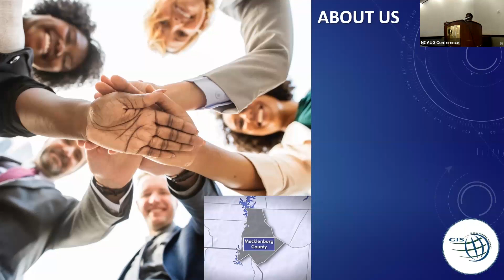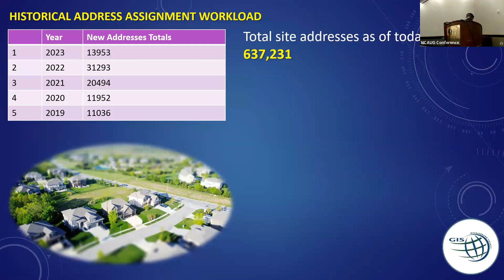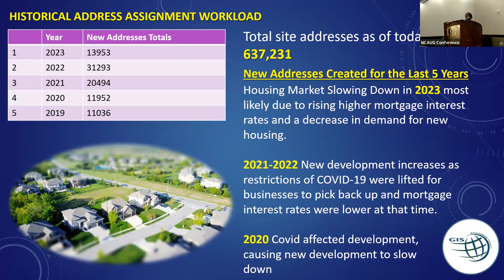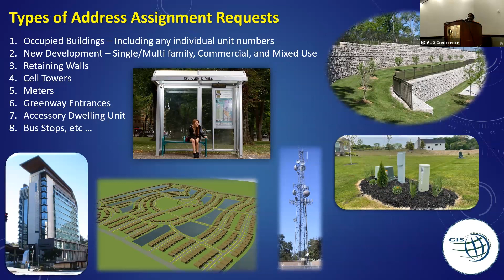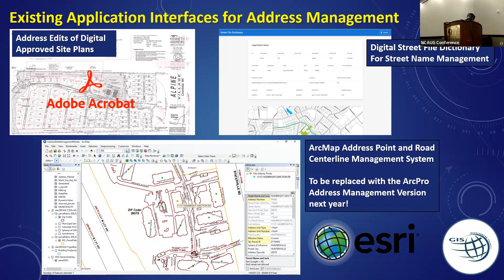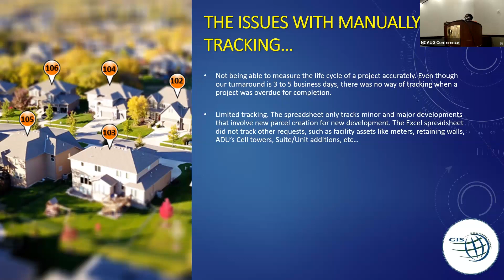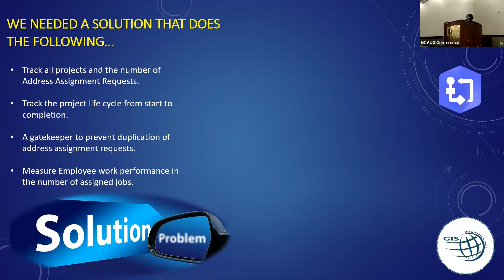Address Assignment Request System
Todd Wilson, GIS Tech Solutions Manager, Mecklenburg County & Angela Johnson, GIS Supervisor, Mecklenburg County